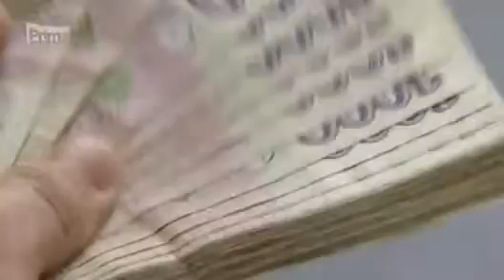Nereálnému výživnému z fiktivního příjmu zvoní hrana